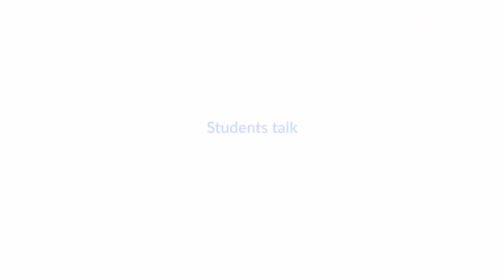LearningMate Transform: Salem University - Student Experience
Hear how LearningMate Transform is helping Salem University support faculty and engage students resulting in a positive impact on the student, faculty, and overall university experience.